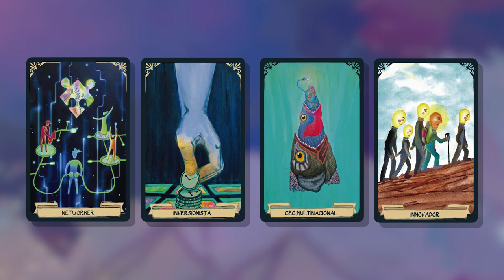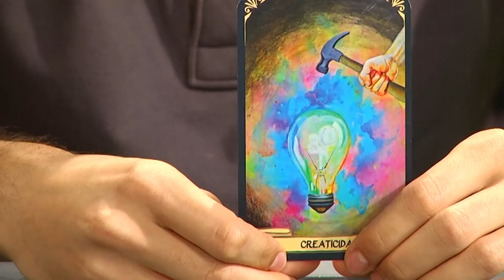La Villa Innovadora - Versión ampliada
Nuestra historia ocurre en la Villa. Para sus habitantes no existe ningún otro sitio en el mundo que se le pueda comparar porque está llena de montañas y recursos naturales. Hasta hace muy poco, la Villa crecía a un ritmo vertiginoso. Había un ambiente de progreso, de inversión y optimismo. Se corrían riesgos, se investi- gaba, se innovaba. Era realmente una comunidad prometedora, llena de emprendedores que con aban en las capacidades de los demás y se preocupaban por los problemas y las necesidades de todos.
Sin embargo, de un tiempo para acá ha surgido una extraña amenaza: han comenzado a desaparecer los dueños de las ideas nuevas; los creativos, los emprendedores. Se está frenando el desarrollo y están muriendo las iniciativas. Nadie sabe qué está pasando, ni por qué. Todos están asustados.
Tenemos dos enemigos: los CreaticIdas y las Multinacionales, que actúan camu ados entre los habitantes y por eso no es fácil identi carlos. Afortunadamente, son la minoría.
Toda nuestra comunidad corre peligro, en especial los Empren- dedores: Sociales, Culturales, Tecnológicos y Tradicionales. Afortunadamente contamos con aliados potenciales, personas de este medio que tienen más conocimiento y estrategias, como el Inversionista, el Networker/Relacionista y el Innovador/Investigador.